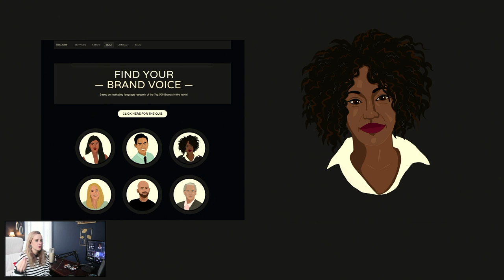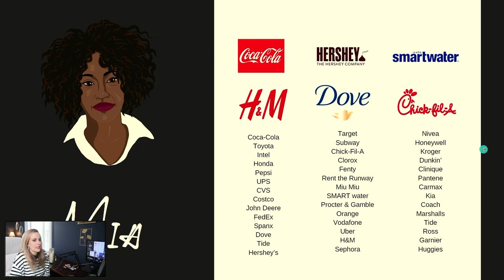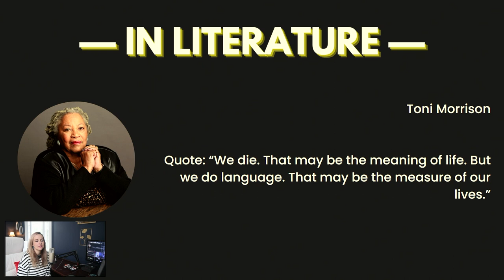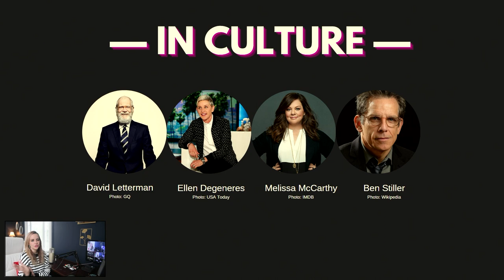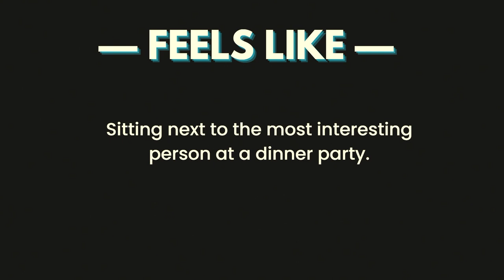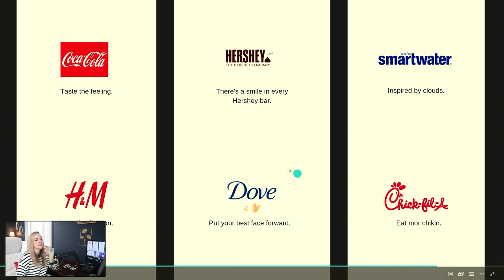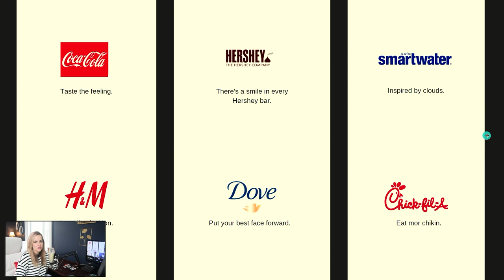Learn to Write for Everyday Brands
Let’s talk writing for EVERYDAY brands.

These are the brands that sell the stuff you eat, drink, wear, and play with every day.

It’s deceptively difficult to write well for these brands, because you can get a lot of tepid, blah writing.

I suggest that you sharpen your skills of observation, cataloging every little detail of human behavior and consider how you can use it to tell a story, create a moment of tension, then deliver a solution.